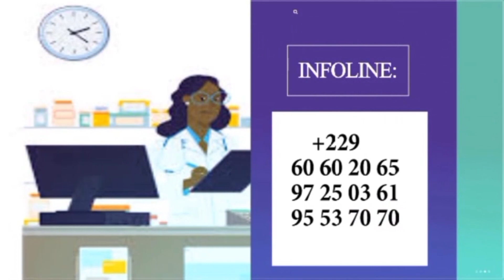🔶 Rencontre exclusive de Gtvm du 03/07/2024 avec Hémel GUÉRIN